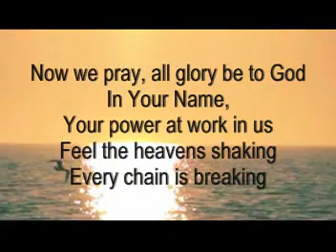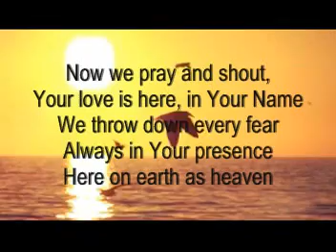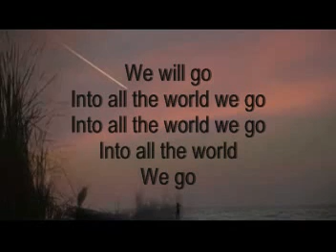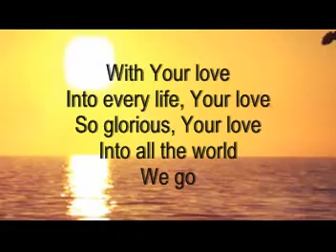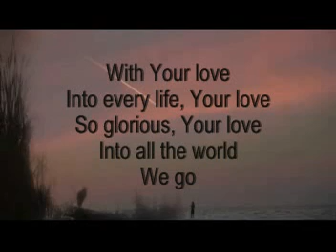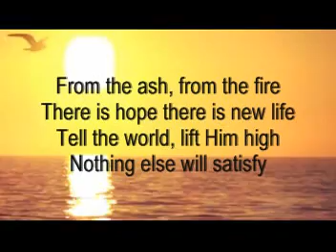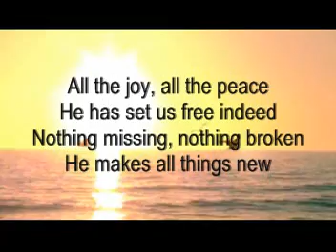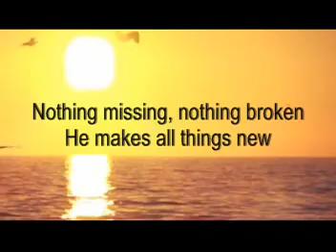Darlene Zschech - Go (Lyric Video)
Powerful new anthem
From the album Here I Am Send Me